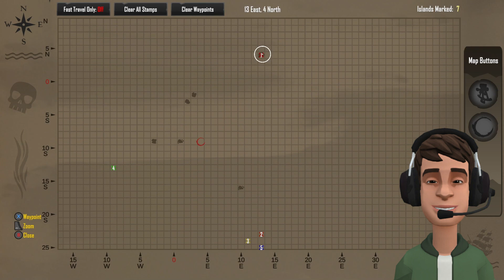The Cathedral of Blood - Salt 2: Shores of Gold | Lets Play (Part 14)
THANK YOU, GOD BLESS YOU IN JESUS NAME!